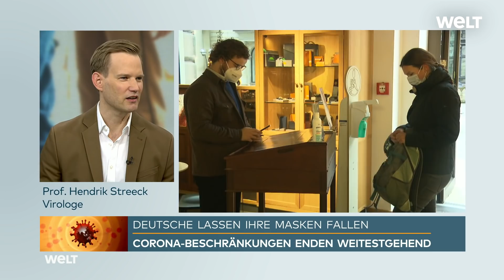CORONA: "Superspreading-Event"? Was bisher noch nie nachgewiesen wurde - Hendrik Streeck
Die Deutschen lassen ihre Maske fallen, denn die Corona-Beschränkungen enden weitestgehend. Doch wird nun die Virus-Infektion genauso behandelt werden wie eine normale Grippe? „Es ist besser, wenn man sich krank fühlt, zu Hause zu bleiben“, sagt Virologe Hendrik Streeck.